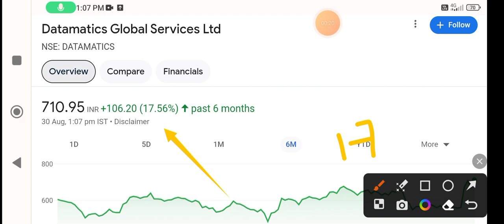Datamatics Global share latest news🔥datamatics global share🚀datamatics global services share